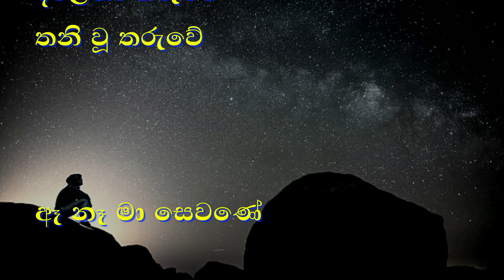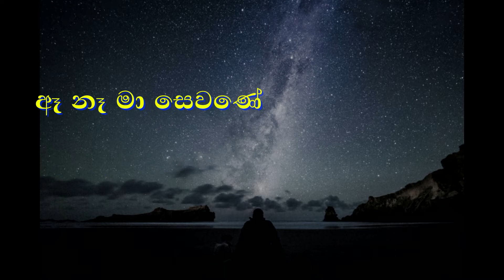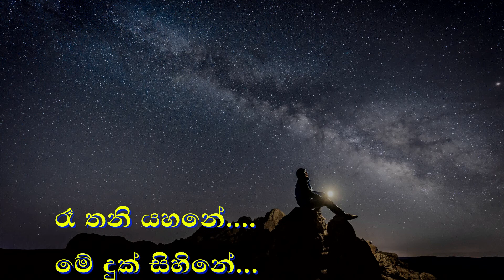Paya Seetha Raye - පායා සීත රැයේ - Without Voice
ගායනය - විජය කුමාරතුංග
පද රචනය - කුලරත්න ආරියවංශ
සංගීතය - මහාචාර්ය සනත් නන්දසිරි

පායා සීත රැයේ - පාවී නිල් අඹරේ
දිලෙනා තරුවේ - තනි වූ තරුවේ
ඈ නෑ මා සෙවණේ

තනි තරුවේ ඔබ විලසින්
තනි වී ඇත මා සසරේ //
යළි මේ භවයේ නෑ හමුවන්නේ
ඈ යළි නොඑනා ඔබේ ලොවේ

පායා සීත රැයේ ...

මද පවනේ රැඳි විලසින්
හඬ තාම ඇසේ ඇයගේ //
රෑ තනි යහනේ මේ දුක් සිහිනේ
පමණද උරුමය ජීවිතයේ

පායා සීත රැයේ ...